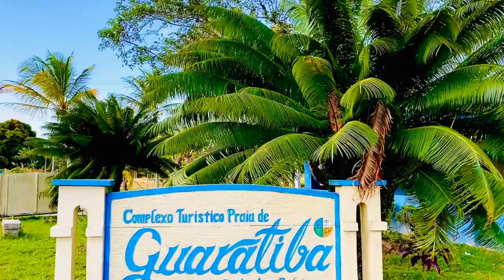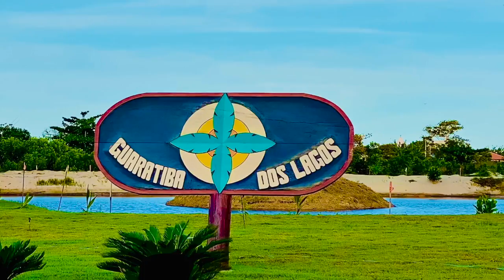Guaratiba Beach Prado- Bahia Brazil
This video is about Guaratiba Beach Prado Bahia Brazil
Don't Just Dream it. Live it! Lots for Sale now

Welcome to Guaratiba Beach | Prado- Bahia

Nearly everyone enjoys the beauty and tranquility of a tropical paradise. Statuesque palm trees, vibrant wildlife, stunning views of the ocean, magnificent and blue. And with each passing breeze, all worries disappear into the fresh open air. Now imagine if this paradise also came with a rich cultural history. South Bahia is that place and your only problem during your stay will be not wanting to leave.

Another world, filled with the rare promise of unrivalled surroundings forever, awaits you.

 A paradise, enhanced by sun drenched beaches, dancing dolphins, whales and warm blue waters all year long. Far from the maddening crowd, this tropical sanctuary offers an opportunity to spend tomorrow and the rest of your life in a setting most people spend a lifetime dreaming about. Aquamarine waters of the Atlantic Ocean, beautiful views surround the beach. This jewel in the sun offers endless development opportunities.

Your paradise retreat awaits at Guaratiba dos Lagos.

GUARATIBA DOS LAGOS (RESIDENTIAL LOTS CONDOMINIUM) IS LOCATED AT GUARATIBA BEACH IN PRADO-BAHIA BRAZIL

A private beach with gated community only five min away from Prado, which is a town with 52 miles of beaches and abundant rivers, owner of wonderful natural treasures, rich culture from indigenous peoples, leisure and top-notch cuisines, excellent infrastructure, nice hotels and restaurants that make this charming city a special place for you. Prado is known for harboring unique coastal attractions, such as the presence of the Humpback whales, which leave the Antarctic towards the warm waters of Bahia, to breed and suckle their young.

GUARATIBA DOS LAGOS OFFER

• LOTS STARTING FROM SIX THOUSAND AND FIVE HUNDRED SQUARE FEET  • ARTIFICIAL LAKES  • FOOTBALL FIELD  • TENNIS COURT  • ECOLOGICAL TRAIL  • PLAYGROUND  • LESS THAN HALF MILE FROM THE BEACH

Invest and Retire in Brazil

Brazil is a great place to invest and retire–it’s exotic, romantic, and diverse. And it’s filled with more opportunity for the expat, investor and retiree than most any country on the map.

Brazil is larger than the continental U.S., and when you retire in Brazil you’ll have thousands of miles of stunning beaches to explore, each lined with dynamic and vibrant cities. The weather in the Northeast is balmy all year, with warm sparkling waters and swaying palms.

Brazil’s culture is one of the richest and most fascinating on earth, having added the cultural influences of Europe, Africa, and Asia to its indigenous roots.

Best of all, Brazil is affordable for retirees. They’re buying beach properties and investing in lucrative pre-construction developments—while enjoying a more relaxed lifestyle.

Retiree Benefits in Brazil

When you retire in Brazil and become a resident, you are entitled to import your household effects and personal items free of import duties. You must be moving to Brazil as a new resident, or as a returning resident who has been gone for more than one year to avail of this.

The Retiree Visa in Brazil

This is for retired people (or those with a pension or annuity of some kind) over 60 years old, and their dependents. There is no limit to the number of dependents who may also receive permanent residence visas, but the main applicant must provide proof that they are genuine dependent relatives.

You must have a verifiable income of at least $2,000 per month to retire in Brazil. This will cover the applicant and two dependents. If you’re bringing more than two dependents, you’ll need to show $1,000 per month income for each additional dependent beyond the first two.